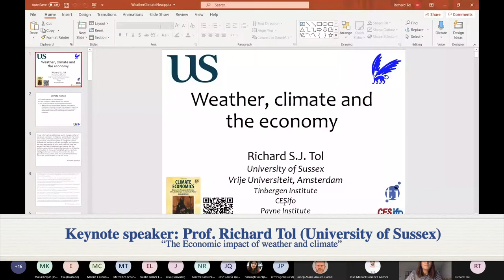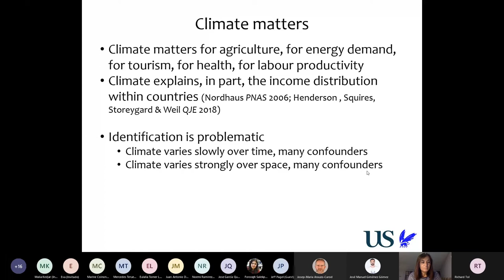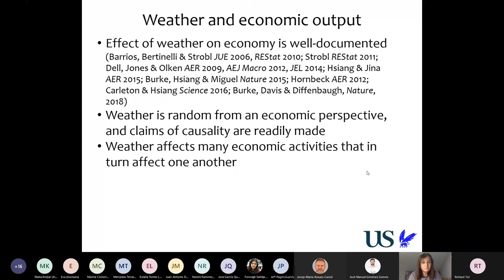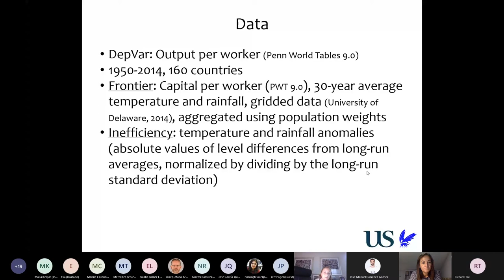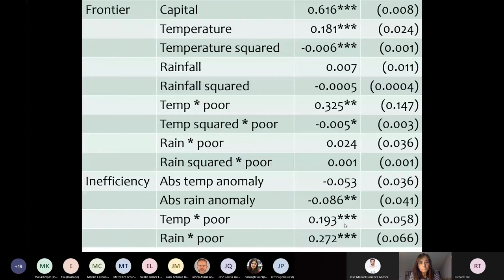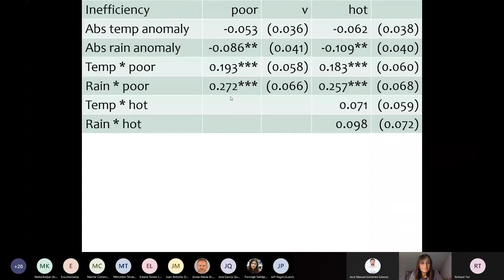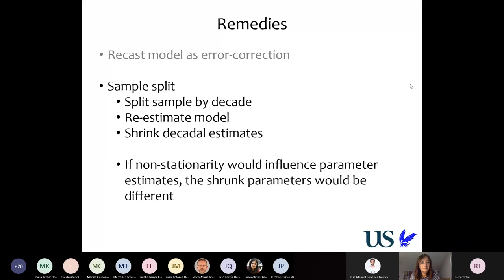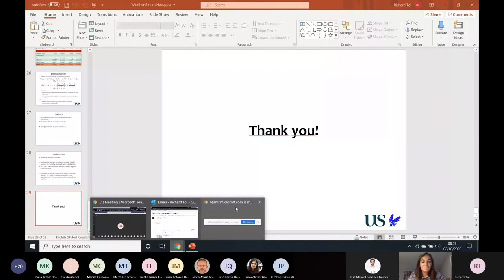Prof. Richard Tol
Prof. Richard Tol (Department of Economics, University of Sussex and the Professor of the Economics of Climate Change, Institute for Environmental Studies and Department of Spatial Economics, Vrije Universiteit, Amsterdam, the Netherlands. He is a member of the Academia Europaea): "The Economic impact of weather and climate”.

1st ECO-SOS Workshop on Economics and Sustainability. Reus, October 2nd 2020.